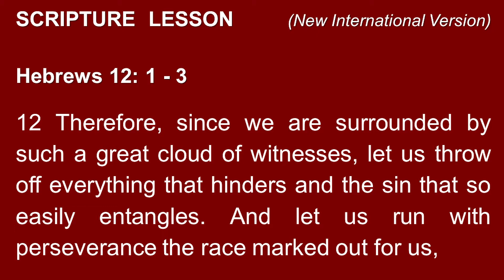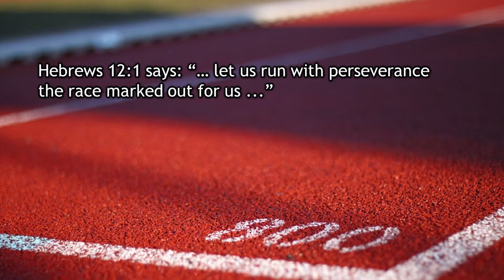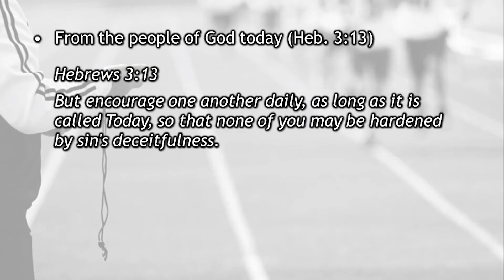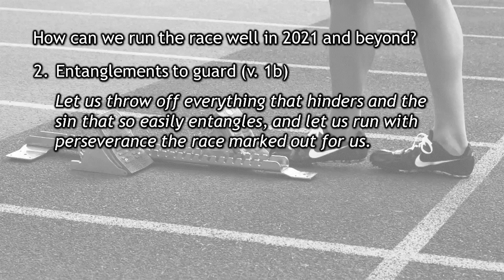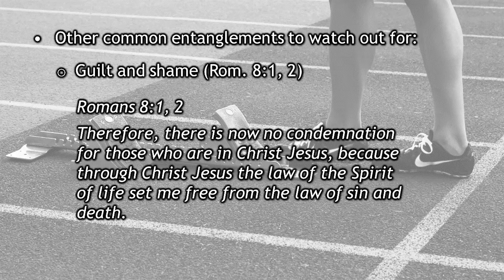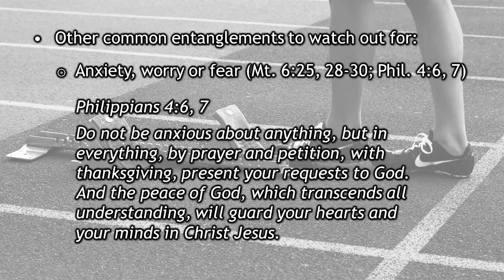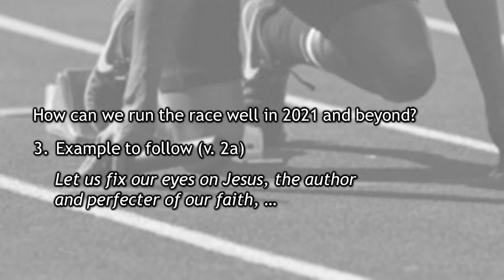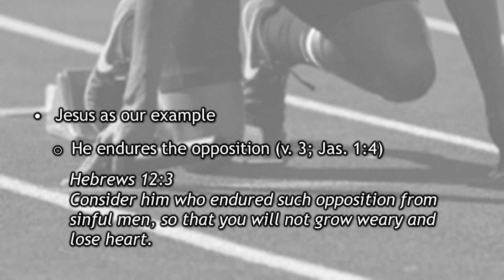WMCK 20210213 - Running The Race In 2021 & Beyond - Dato Dr Daniel Ho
Title: Running The Race In 2021 & Beyond
Scripture: Hebrews 12: 1 - 3
Preacher: Dato Dr Daniel Ho

Summary Notes:

Hebrews 12:1 says: "...let us run with perseverance the race marked out for us..."

How can we run the race well in 2021 and beyond?

1. Encouragement to receive (v. 1)
   * From the saints of old (Rom. 15: 4; 1 Cor. 10: 11)
   * From the people of God today (Heb. 3: 13)

2. Entanglements to guard (v. 1b)
   * Not just money, sex and power
   * Other common entanglements to watch out for:
     o Resentment and anger (Col. 3: 13)
     o Guilt and shame (Rom. 8: 1, 2)
     o Anxiety, worry or fear (Mt. 6: 25, 28-30; Phil. 4: 6, 7)
     o Disappointment or disillusionment (Ps. 42: 5)

3. Example to follow (v. 2a)
   * Jesus as our example
     o He sees beyond the cross to the joy (v. 2b)
       + "...who for the joy set before him endured the cross..."
     o He is unashamed in what He goes through (v. 2c)
       + "...scorning its shame..."
     o He endures the opposition (v. 3; Jas. 1: 4)

Questions for discussion:

1. Share an encouragement from Scripture you have received as well as encouragement from someone in your cell group. How has that inspired you in running this race of life well?

2. Was there a particular entanglement you have wrestled with in your life and how did you overcome that? What would you advise people today?

3. How has Jesus’ example spurred you on in this journey and race of life in 2021 and beyond? Share one aspect you will always hold onto throughout your life.